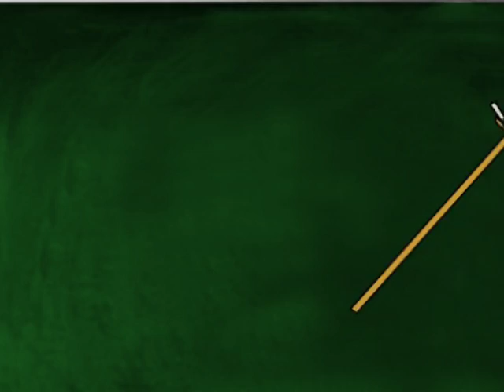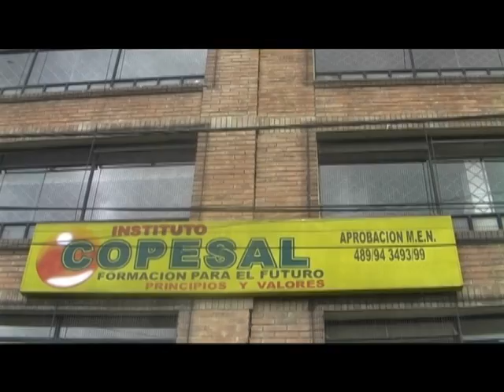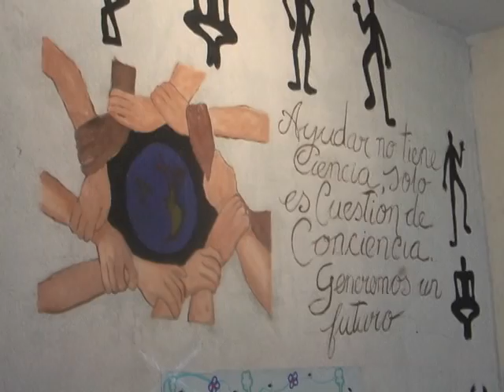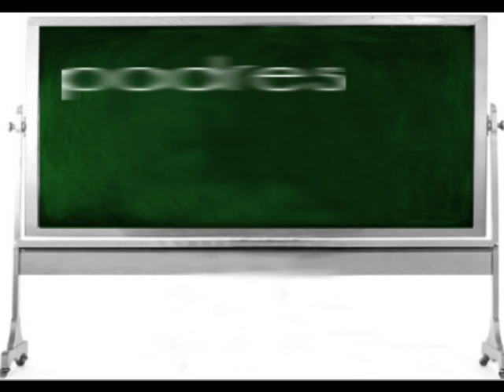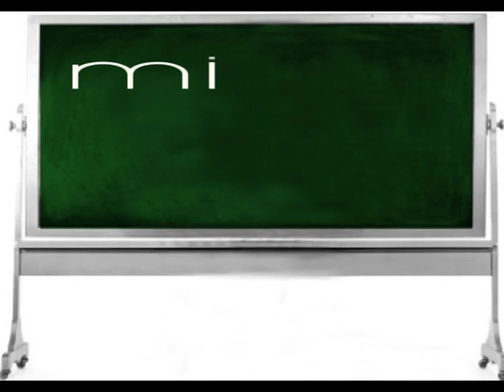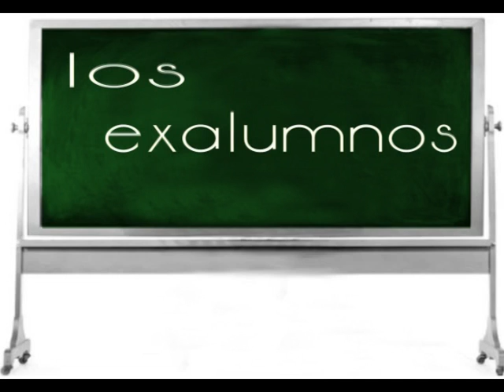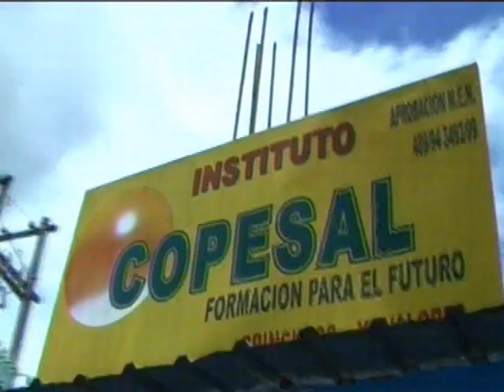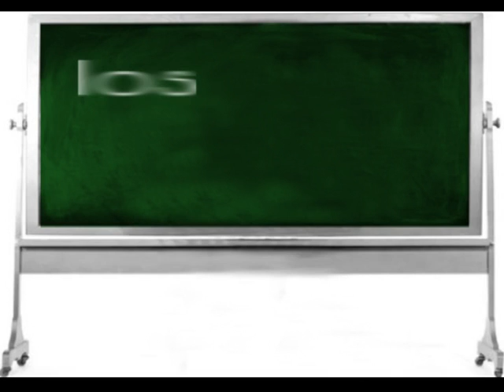VTS 01 1